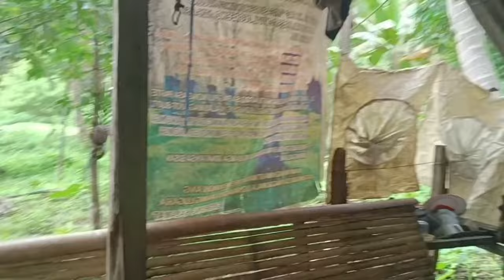KAMPON NGA BA SILA NG KADILIMAN O MAGNANAKAW?